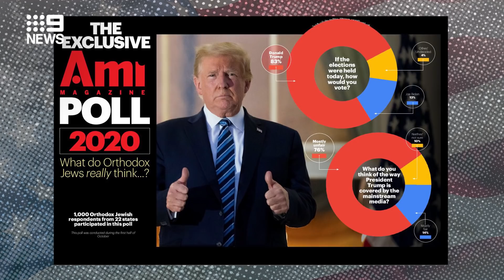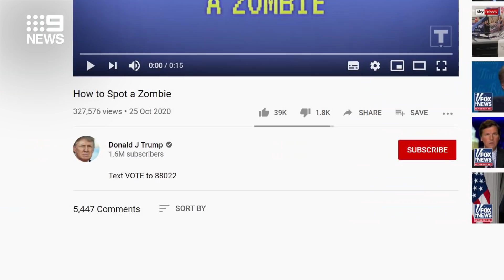Jews For Trump rally in New York erupts in violence | 9News Australia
Jews For Trump convoy attacked with rocks and eggs as fights erupt in New York, and Donald Trump tours New Hampshire and Maine and releases ‘How to spot a zombie’ campaign ad attacking Joe Biden.